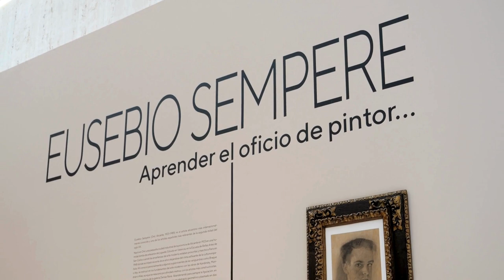Eusebio Sempere. Aprender el oficio de pintor.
Además de las 26 obras, esta muestra incluye variada documentación relativa a la infancia y familia en el entorno de Onil y Valencia, así como de sus estudios en la Escuela de Bellas Artes pertenecientes al Archivo MACA cuyo Fondo documental Sempere está compuesto por más de 2.000 documentos fruto de la generosidad de la familia Sempere y familia Martín, de algunas adquisiciones y de la más reciente donación de una colección particular de Onil.